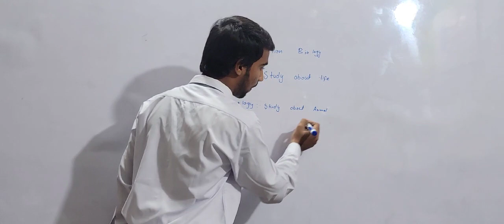Student of Class IX || Explaining Biology and Its Branches || The Spark School Latif Campus